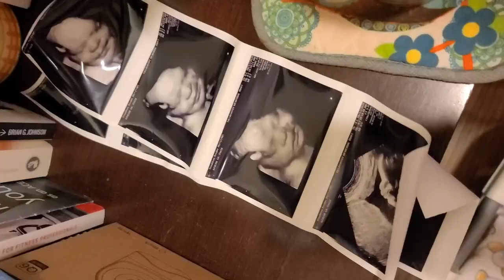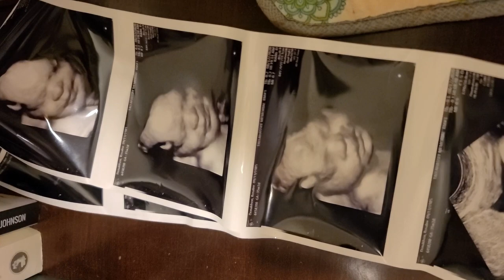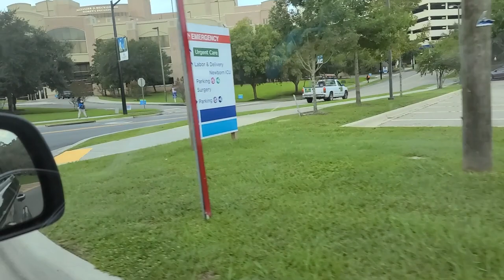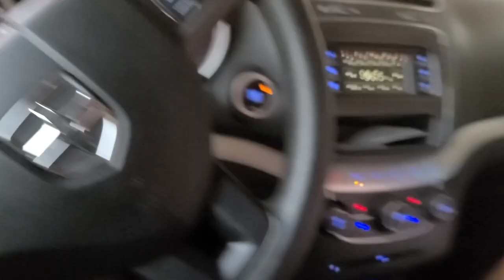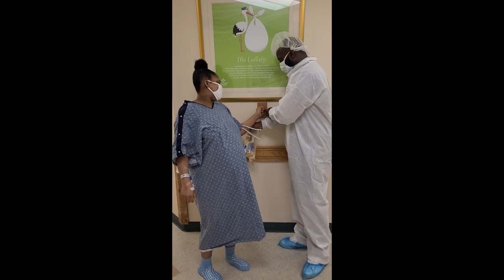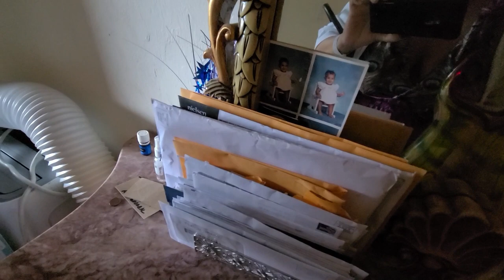I GAVE BIRTH DURING A PANDEMIC AT 37 WEEKS VLOG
I Gave Birth During A Pandemic at 37 Weeks Vlog // I'd always imagined the perfect childbirth, but looking back, I never would have imagined I gave birth during a pandemic at 37 weeks! And not only was my childbirth affected by the Coronavirus, but I had to have a C-section at 37 weeks. (I would have went full term; however, due to my abdominal myomectomy last year, the doctors did not want to chance me going into labor and rupturing my incisions.)

So starts my birthing journey! I'm excited to share this moment with you guys. Press that play button and join us!

Want to share these tips with your friends with.a simple click? Click the following link to tweet the message!

What the heck are you waiting for? Orrrrrr here's a link to make life easier

▹ Already a subscriber and you want to know the MINUTE I post something? Simply smash that bell icon to alert you when I post a new video! I'm telling you, there are many more goodies to come and I can't have you missing out!

▹ If you want to be part of an awesome community of Iike-minded people, consider joining my Facebook group where I share up-to-date tips on how to stay motivated and sane during this crazy time! Also included are goodies on how to look and feel your best.